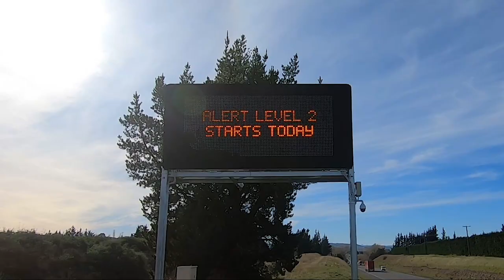2020 Fiordland Wapiti Hunting New Zealand - Mount Tanilba Wapiti Block Period 1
In this video we explore into the Mount Tanilba Wapiti ballot block hunting the ellusive Wapiti Bull. The trip takes place over the first period (20/03/20 - 29/03/20), you might recognize those dates as being the start of the Corona Virus lockdown in New Zealand. Watch along as we battle against tough weather conditions, steep country, thick bush and impending time restraints as our country entered a level 4 lockdown! Despite all of that, we still had a bloody good time and saw some incredible country.